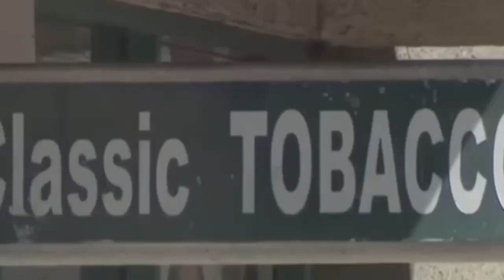美国华人老板愤怒枪击三黑人被捕